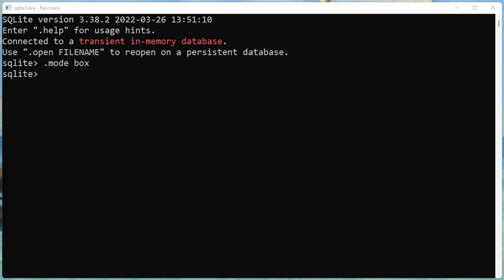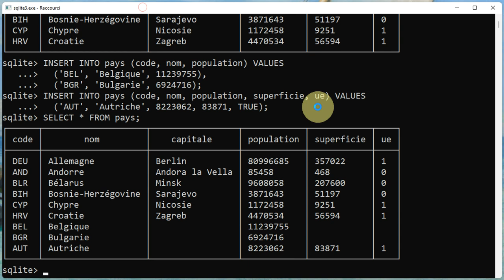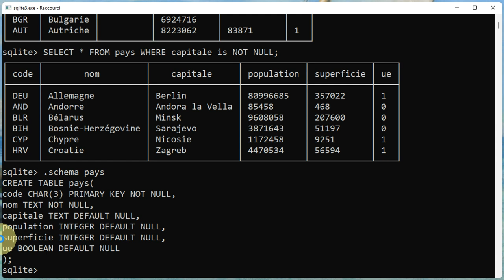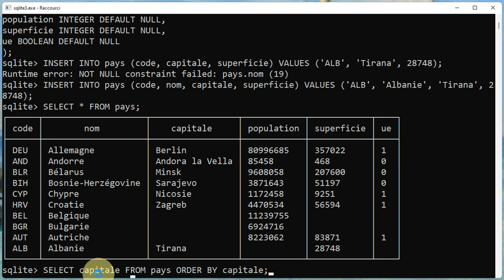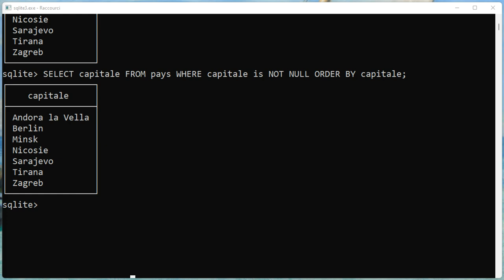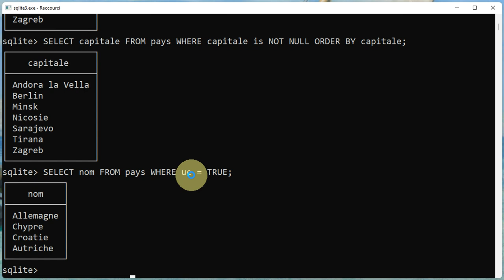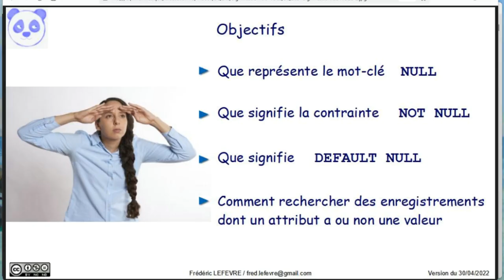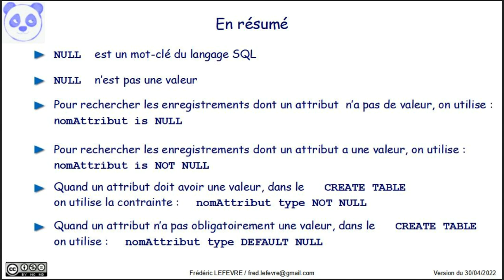Signification de NULL avec SQLite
👉 Quelle est la signification de NULL et comment utiliser ce mot-clé du langage SQL

📋 00:00 Objectif = Quelle est la signification de NULL et comment l'utiliser
00:29 Démarrage de SQLite et création de la table exemple qui est "pays"
00:57 Insertion d'information partielle
01:23 Liste des pays qui n'ont pas de capitale (dont one ne connaît pas la capitale)
02:17 SELECT * FROM pays WHERE capitale is NULL;
02:39 Liste des pays qui ont une capitale
03:05 Signification de DEFAULT NULL
03:27 Signification de NOT NULL
04:40 Comment avoir la liste des capitales ?
05:20 SELECT capitale FROM pays WHERE capitale is NOT NULL ORDER BY capitale;
05:39 Liste des pays de l'union européenne
06:20 Combien de paus dans l'Europe ?
06:40 SELECT COUNT(*) FROM pays WHERE ue is NOT NULL;
07:24 En résumé
09:19 Et ensuite ?